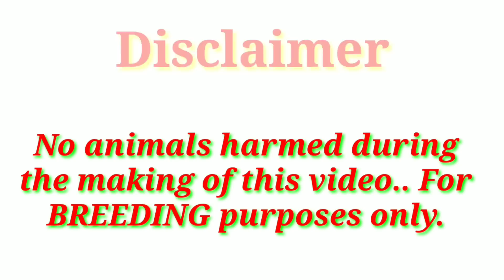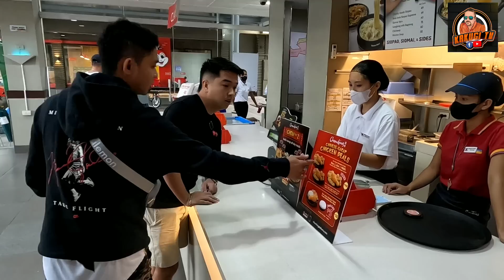EP390 Day 2 P1: Farm visit Kay Ajho Dimaano